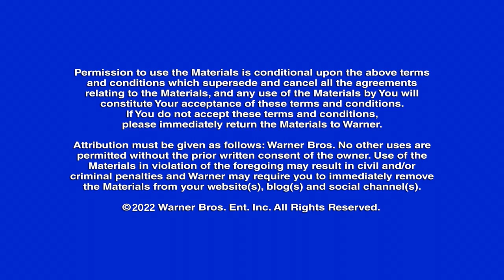Helen Thomson - Elvis